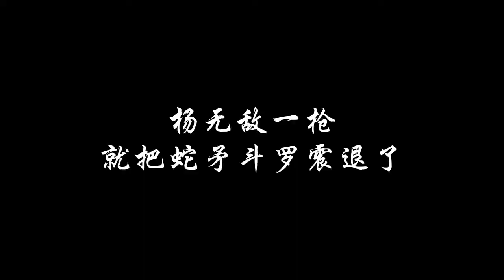斗罗大陆：杨无敌一枪震退蛇矛斗罗